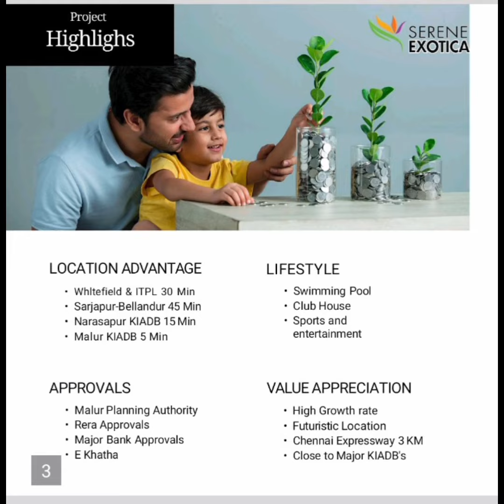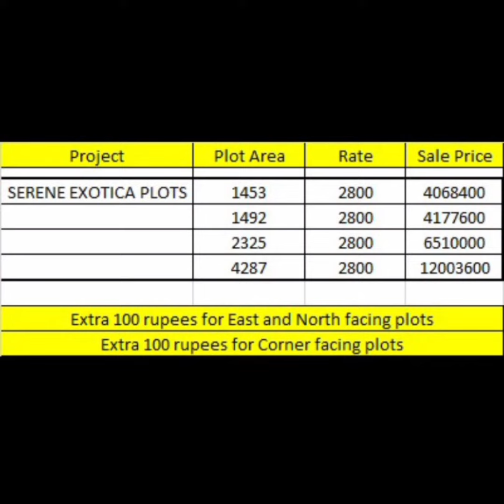EXCELLENT INVESTMENT PRIME LOCATION PROPERTY IN BENGALURU 9994756664